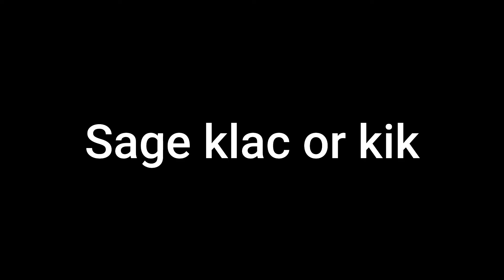Malo Svalorant i te fore!